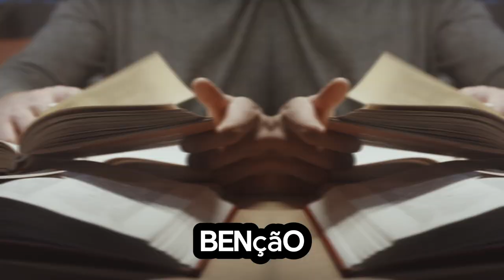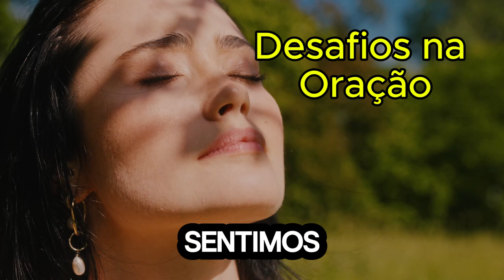Oração - Como Cultivar uma Vida de Oração Diária com Deus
Capitulos:
time stamps:
00:00 - 00:13- intro
00:14 - 00:21 - Oração: Vamos Cultivar a Vida com Deus
00:22 - 00:54 - O Poder da Oração
00:55 - 01:14 - Oração na Bíblia
01:15 - 01:43 - Como Orar?
01:44 - 02:00 - Oração em Comunidade
02:01 - 02:19 - Testemunhos de Oração
02:20 - 02:38 - Desafios na Oração
02:39 - 02:56- Conclusão e Desafio
02:57- 03:19 - Agradecimentos/Telafinal

Creditos Finais:
Roteiro/Video/legendas - AiCapCut